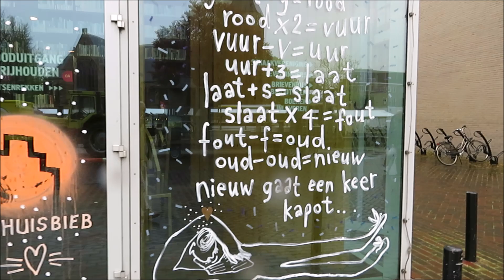zaterdag Markt Spijkenisse ze zijn er voor U een impressie